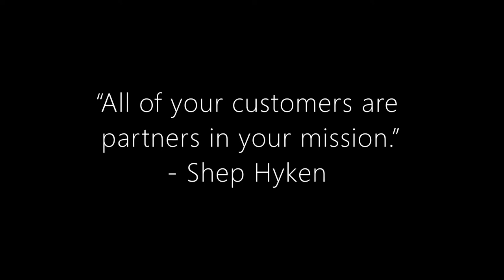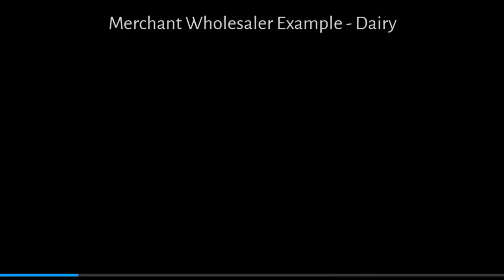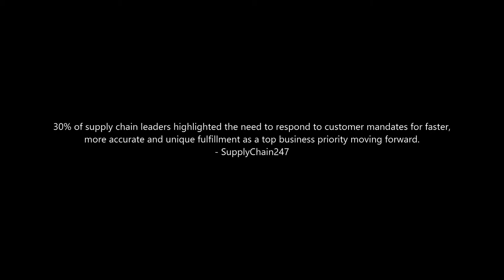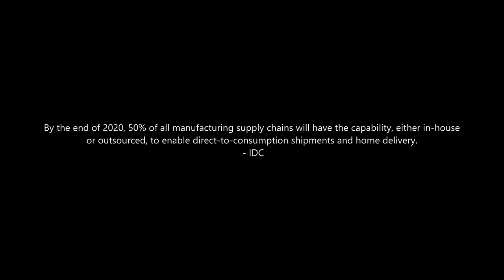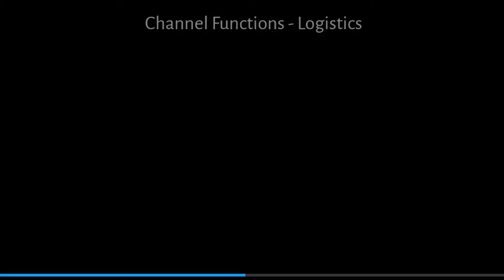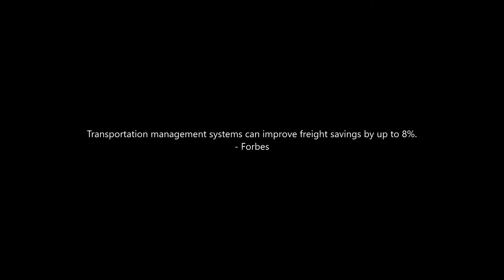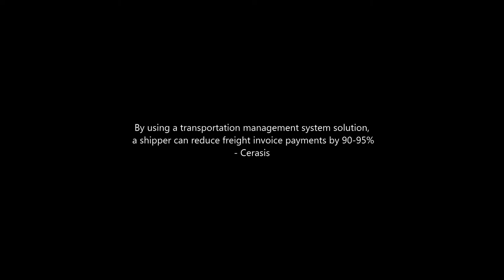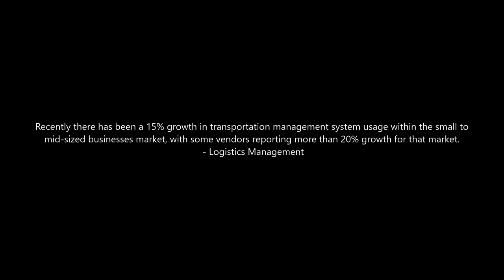Who are Channel Intermediaries & What are their Functions? (Extended Version)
If we could do it alone, we probably would.. But sharing the risk as well as the glory brings the world a bit closer. Channel intermediary move products to consumers (B2C & B2B).

Channel intermediaries also provide transactional, logistics & facilitating functions, without which the modern world would grind to a halt.. The story of channel intermediaries is an old one & over time has brought the world a lot lot lot closer through distribution, inventory storage & sorting.

Video Content

0:00 - Introduction to Channel Intermediaries & Their Functions
0:20 - Who are Channel Intermediaries &  What  are their Functions?
0:32 - Who are Channel Intermediaries - Retailer?
0:42 - Who are Channel Intermediaries - Merchant Wholesaler?
1:33 - Merchant Wholesaler Example - Dairy
1:54 - Who are Channel Intermediaries - Agents and Brokers?
2:11 - Merchant Wholesaler vs Agents and Brokers

3:20 - What are the Channel Functions Performed by Intermediaries?
- What is Transactional Functions?
- What is Logistics Functions?
- What is Facilitating Function?

6:24 - What are the Channels for Consumer Products?
6:45 - What are the Direct Channel + Farmers Market Example?
7:08 - What are the Retailer Channel?
7:18 - What are the Wholesaler Channel + Oil Industry Example?
8:20 - What are Agent & Broker Channel + Sriracha Sauce Example?

9:43 - Summary of Channels

Came across a great saying:

“All of your customers are partners in your mission.” - Shep Hyken

Additional Reading:

School of Learning
Arnav Dutta